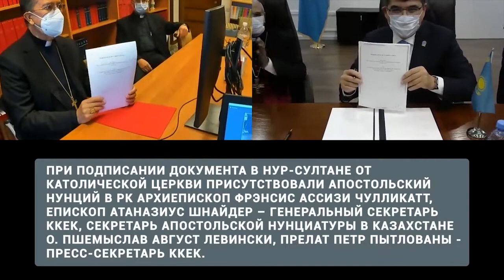Центр Назарбаева и Папский Совет по межрелигиозному диалогу Святого Престола заключили Меморандум